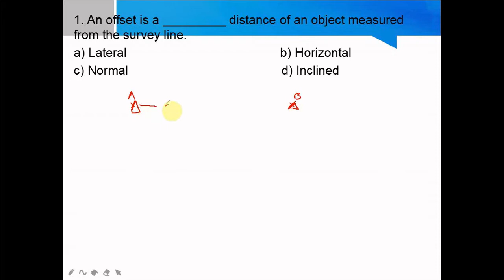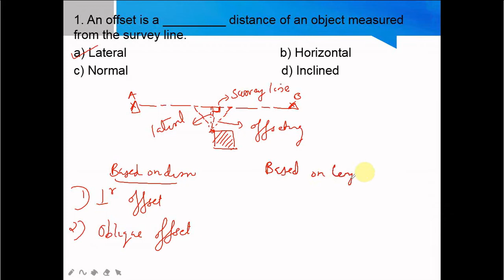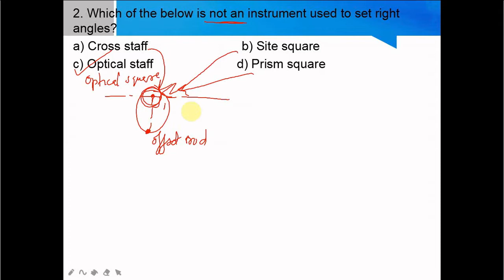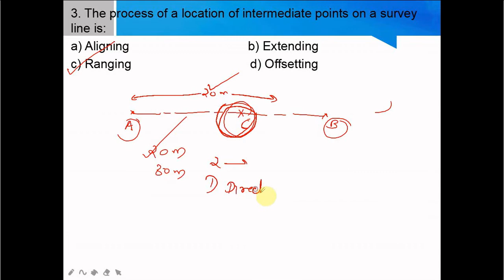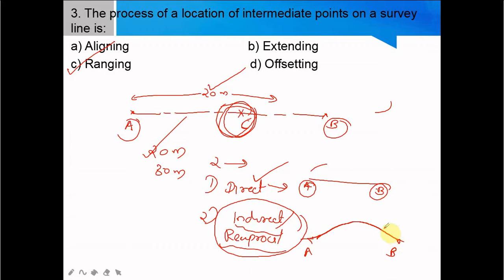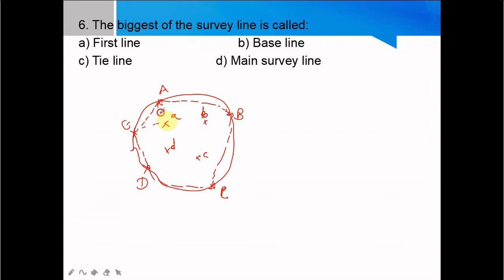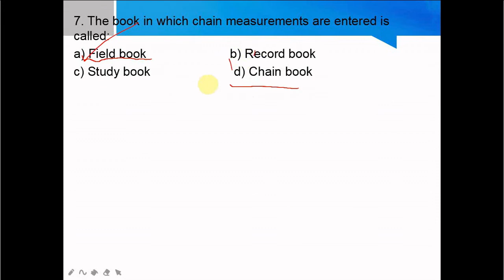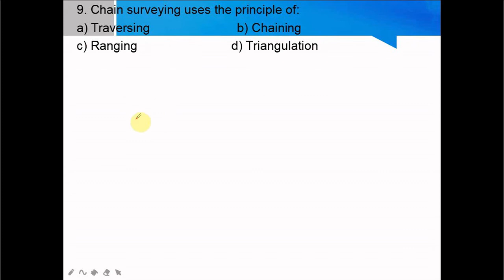CHAIN SURVEYING // SURVEYING SERIES 1 // KLDC EXAM REVISION // KPSC CIVIL ENGINEERING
This is the part 1 video of surveying series 1 for the revision of KLDC exam.This video includes ten important questions related to chain surveyinh with detailed solution.